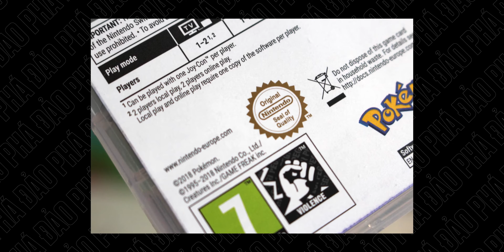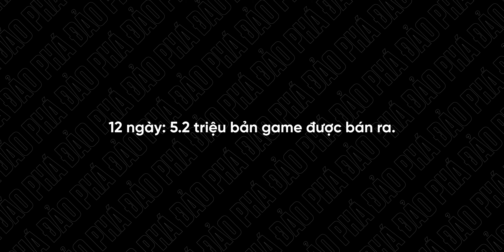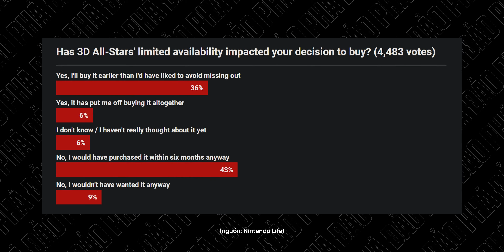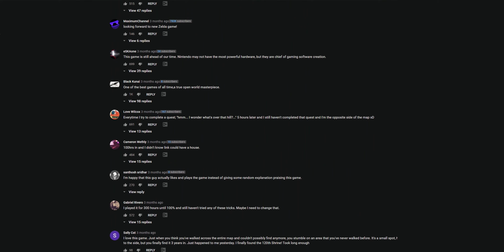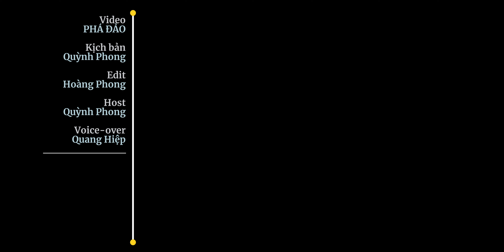Tại Sao Game Của NINTENDO Lại Đắt? (Feat. Trường @daylaphegame) | CHUYỆN GAME MUỘN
Game của Nintendo luôn 60$ và cực kỳ hiếm khi giảm giá, thậm chí có game còn không bao giờ giảm giá. Tại sao Nintendo lại có thể tự tin giữ mức giá như vậy? Hãy cùng với Phá Đảo đi tìm câu trả lời trong chương trình Chuyện Game Muộn nhé!

Tham gia group của Phá Đảo để chém gió về game

© Bản quyền thuộc về Phá Đảo
© Copyright Phá Đảo & Do not Reup